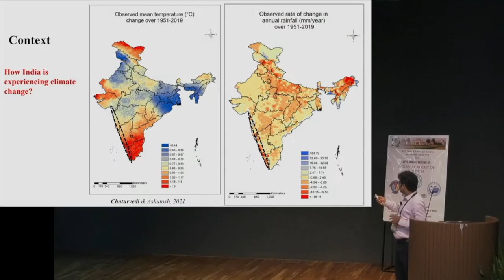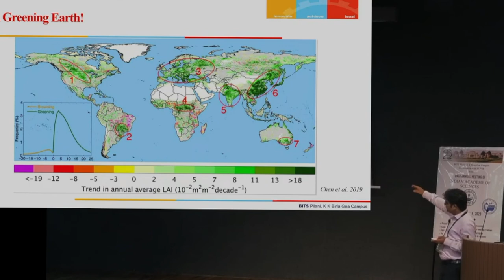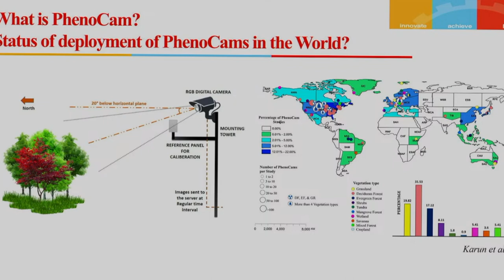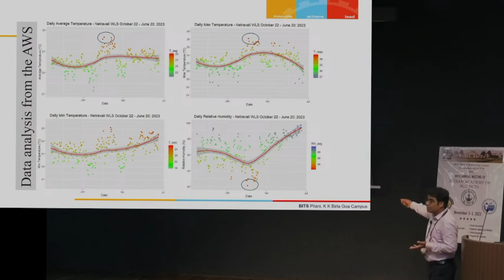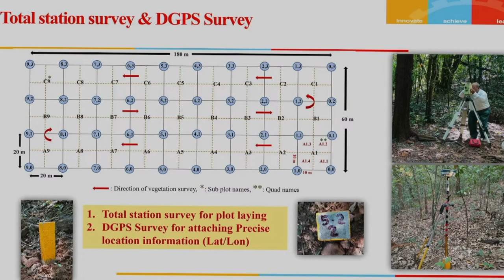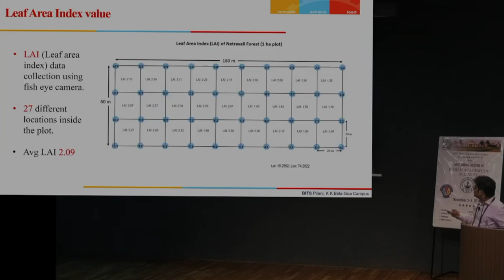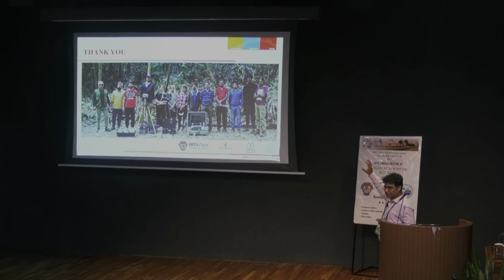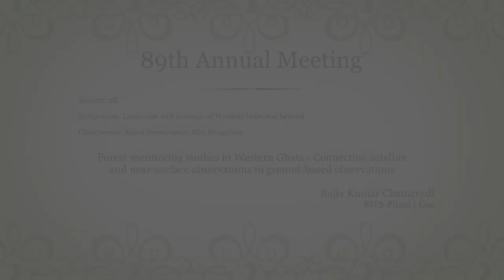Forest monitoring studies in the Western Ghats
Talk by Dr. Rajiv Kumar Chaturvedi (BITS-Pilani, Goa ) on the topic 'Forest monitoring studies in the Western Ghats - Connecting satellite and near-surface observations to ground-based observations.'  during the 89th Annual Meeting of the Academy conducted at BITS-  Pilani KK Birla Goa Campus, Goa, from 3 to 5 November 2023.  The event was hosted by the local organizing committee of BITS –Pilani, Goa, and co-hosted by NCPOR, Goa.